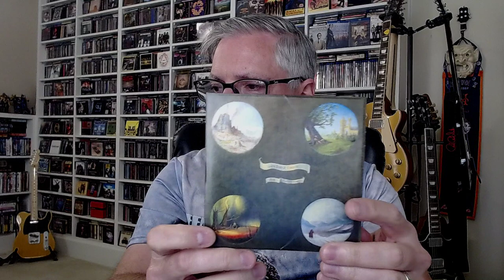Review: Lars Fredrik Frøislie 'Fire Fortellinger' (progressive rock)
Join Pete Pardo for a review of the new solo album from Wobbler keyboard player  Lars Fredrik Frøislie, 'Fire Fortellinger', on Karisma Records.